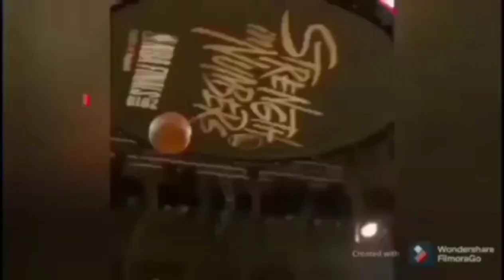DESPERADO NG MAKUHA NG MAGNOLIA SI JAMES LAPUT KAPALIT SINA JUSTIN MELTON AT KYLE PASCUAL PATAS BA?